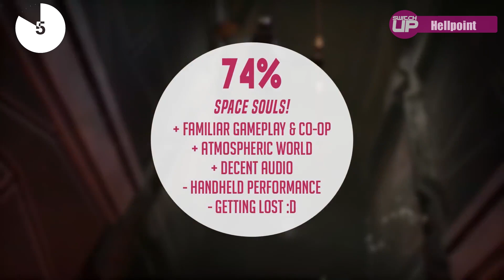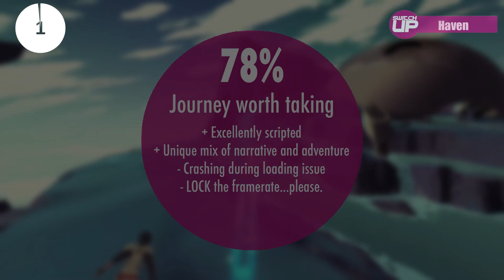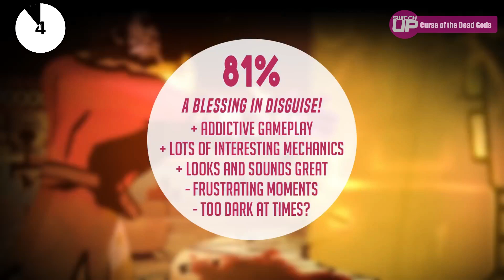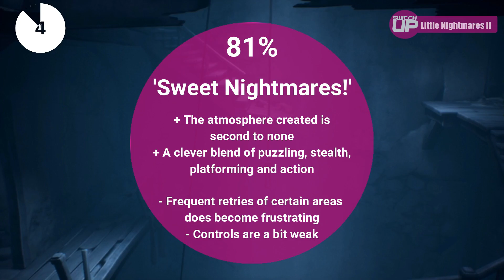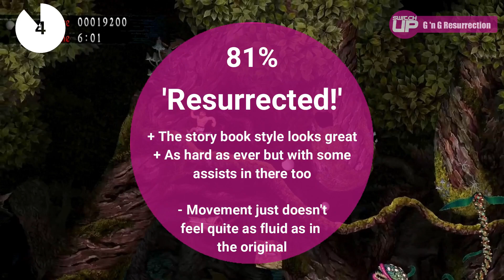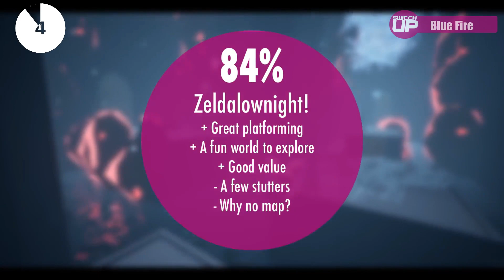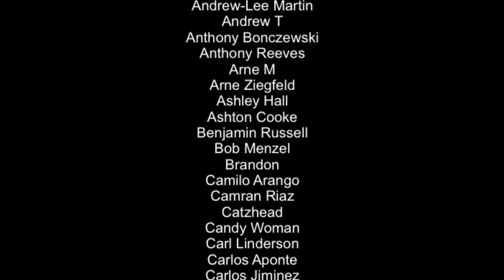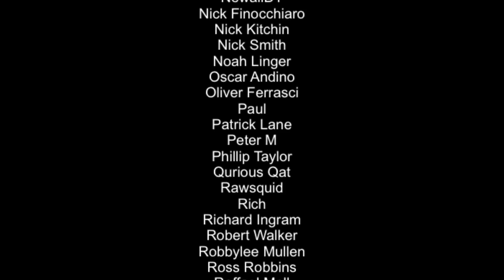HIGHEST RATED Nintendo Switch New GAMES! (February 2021)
Here we look at the 10, top rated Nintendo Switch games reviewed on SwitchUp during the month of February. Links to all of the reviews are in the top pinned comment. What got the highest score? Let's find out...

Intro 0:00
Hellpoint 0:41
Haven 1:46
Persona 5 Strikers 2:47
Curse of the Dead Gods 3:45
Little Nightmares II 4:51
Ghosts 'n Goblins Resurrection 6:13
Turrican Flashback 7:44
Blue Fire 9:19
Rogue Heroes: Ruins of Tasos 10:20
Super Mario 3D World + Bowser's Fury 11:42
Outtro 13:03

Happy Gaming
Mark & Glen
SwitchUp